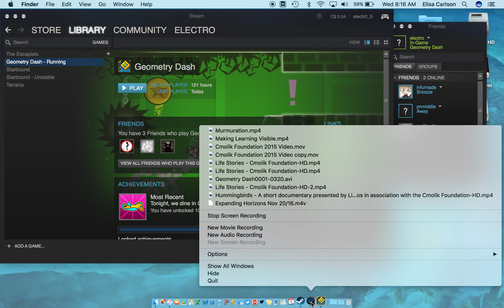Math project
Math 8 Project